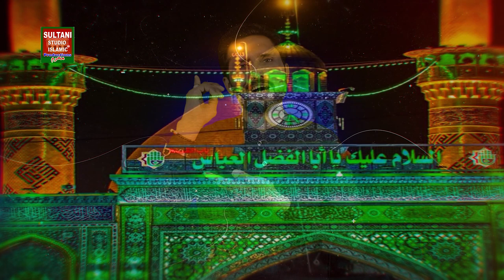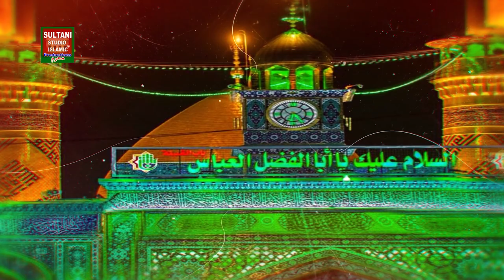Noha Ghazi Abbas | Aisi Wafa Jo Kar gay | Asif Ali of Rawalpindi | New Noha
POET: AKHTAR CHINIOTY (LATE)
COMPOSE: ASHRAF HAIDRI (LATE)
AUDIO AND VIDEO SULTANI STUDIO JARANWALA

International Codes

Du UAE
10937269

Vodafone Qatar
10937269

Viva Bahrain
10937269

10937269

Oreedo Oman
10937269

Oman tel
10937269